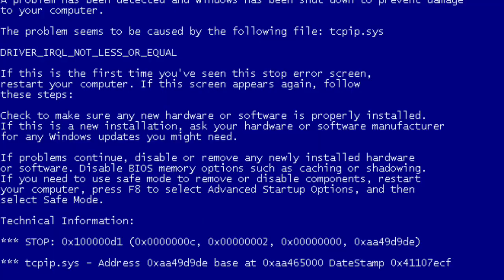Рассеянный склероз Алёши. Диета Эмбри. Разговор о всяком разном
Книга рецептов от Эштона Эмбри